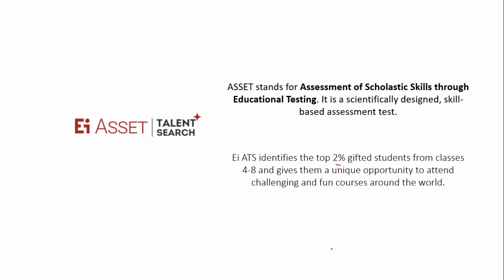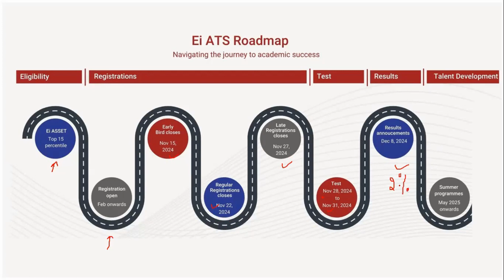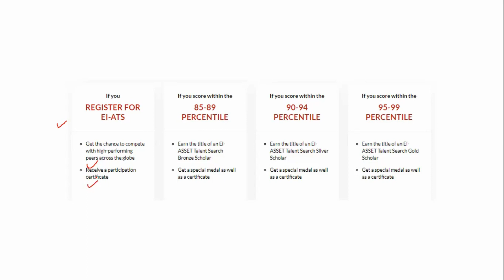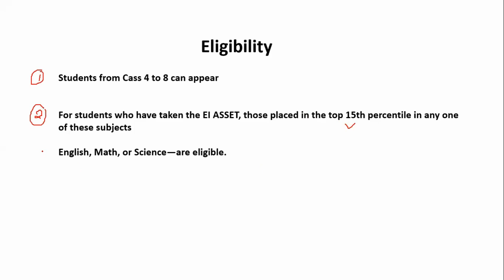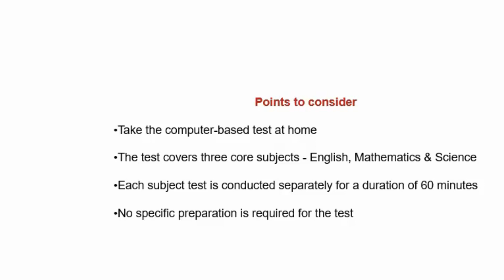Everything you should know about Asset Olympiad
Welcome to Indian Online School, the premier platform for nurturing champions in the realm of Olympiads. In this exclusive video, we delve into the intricacies of the EI Asset Olympiad, a pinnacle of intellectual prowess and excellence.

The EI Asset Olympiad stands as a beacon for students aiming to excel in areas of Emotional Intelligence, Critical Thinking, and Problem-Solving Skills.

Join us as we explore the nuances of this prestigious Olympiad, offering insights into its structure, curriculum, and the myriad benefits it offers to participants.

Whether you're a student aspiring to test your mettle against the best and brightest minds or an educator keen on guiding your students towards academic excellence, this video is your gateway to understanding the transformative power of the EI Asset Olympiad.

Seize the opportunity to elevate your skills, embrace the challenges, and emerge triumphant as a champion in the EI Asset Olympiad. Let the quest for excellence begin!